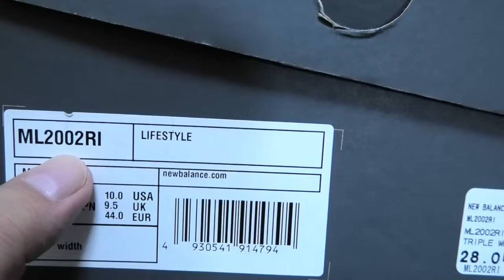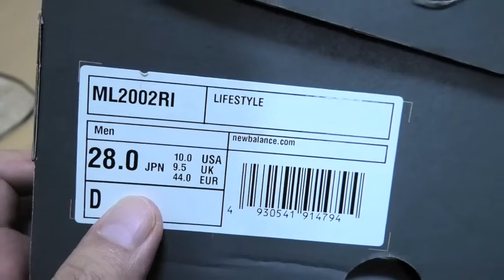ニューバランスの白スニーカーがカッコ良過ぎ！？ New Balance ML2002R I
Made in USAのフラッグシップモデルとして2010年に登場した「MR2002」からインスパイアされた重厚なアッパーデザイン、N ERGYとABZORBを搭載したハイスペックなソールを組み合わせたLIFESTYLEモデル「ML2002R」。
トリプルカラーでトーナルにまとめた高級感溢れるオールレザーアッパーモデルをユニセックスサイズで展開。

●搭載機能
・ABZORB
・N-ERGY
・ACTEVA LITE
・STABILITY WEB
・Ndurance

●アッパー素材:人工皮革/天然皮革
●ソール素材:ゴム底

□□関連動画□□
【ユニクロU】2021年秋冬新作コレクション解禁！セルヴィッジジーンズや、ジャケットなど定番アイテムが豊富にラインナップ！ UNIQLO U

【閲覧注意】ドクターマーチン８ホールは絶対にはかないで！ Dr.Martens 1460 8EYE BOOT

先行発売【ユニクロ×セオリー】2021秋冬新作、購入品２点紹介！あの商品が発売延期！？ブロックテックコートは男女ともにおすすめ！ UNIQLO × Theory

ユニクロ×マメクロゴウチの服を大豆田とわ子(松たか子)が着用！？Uniqlo and Mame Kurogouchi